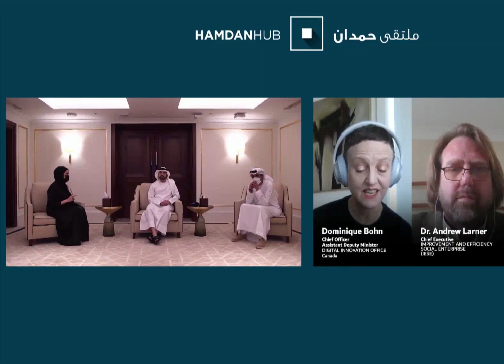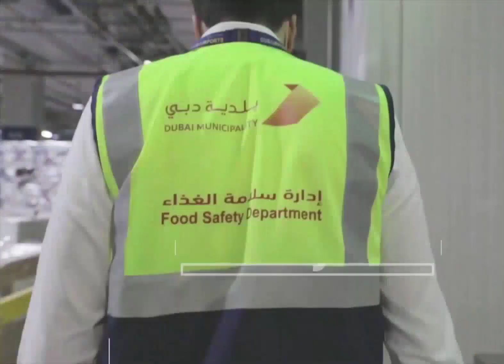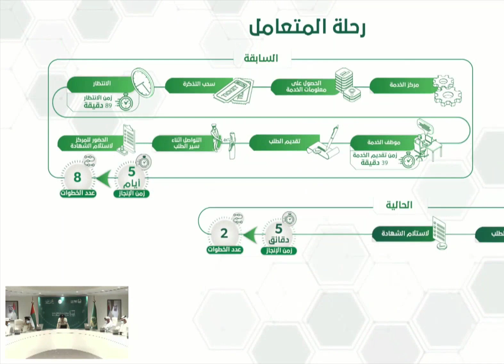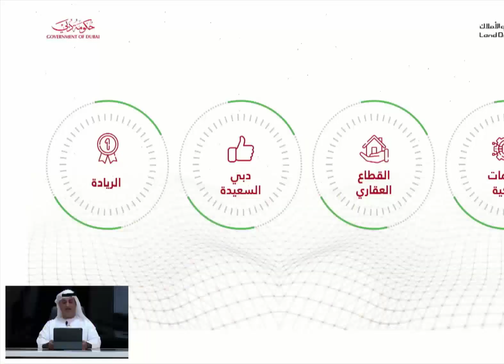Dubai Crown Prince Sheikh Hamdan Fazza At Hamdan Bin Mohammed Programme For Government Services